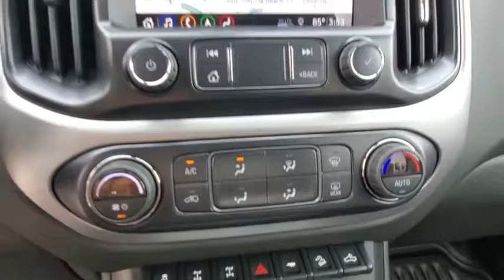2021 Chevrolet Colorado New Smyrna Beach, Port Orange, Edgewater, Daytona Beach, Deland, FL 1110176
Cherry Red Tintcoat New 2021 Chevrolet Colorado available in New Smyrna Beach, Florida at New Smyrna Beach Chevy. Servicing the Port Orange, Edgewater, Daytona Beach, Deland, FL area.
2021 Chevrolet Colorado 4WD ZR2 - Stock#: 1110176 - VIN#: 1GCGTEEN5M1110176

*LIFETIME WARRANTY - UNLIMITED TIME & MILES* $2,500 off MSRP!V6 4WD. Cherry Red Tintcoat 2021 Chevrolet Colorado ZR2 4WD 8-Speed Automatic Price includes: $2000 - Chevrolet Consumer Cash Program. Exp. 11/02/2020 $500 - Chevrolet Bonus Cash Program. Exp. 11/02/2020